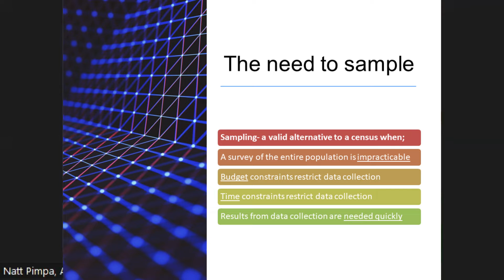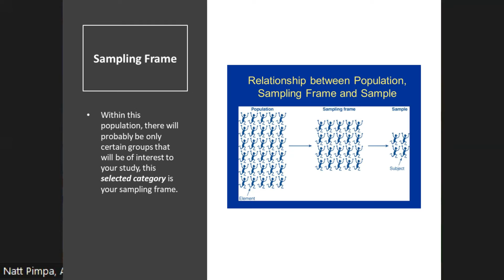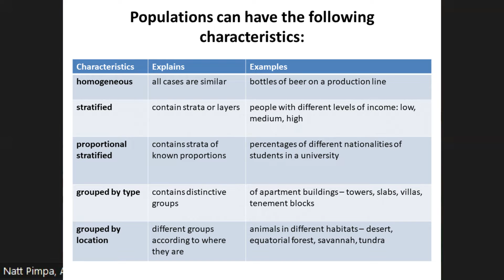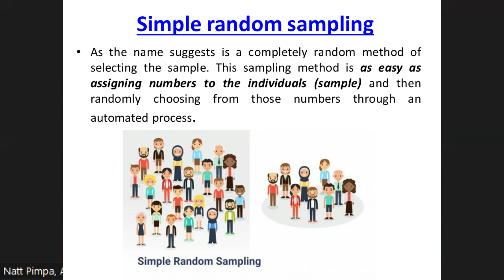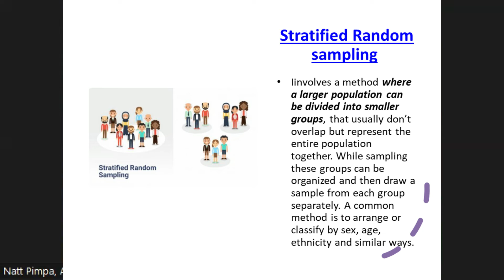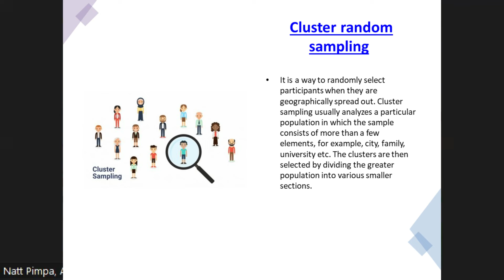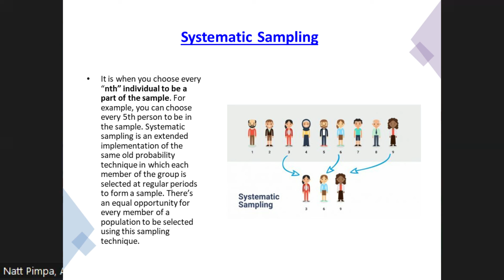sampling & Probability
Sampling และแนวคิดการเลือกกลุ่มตัวอย่างงานวิจัย